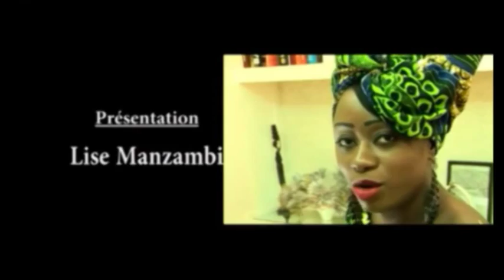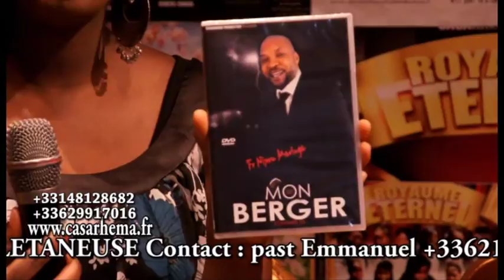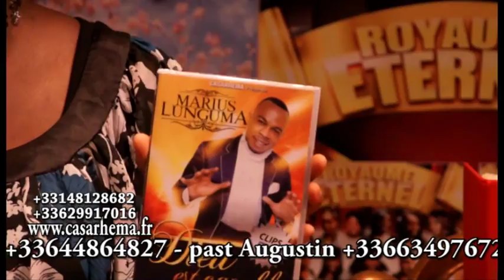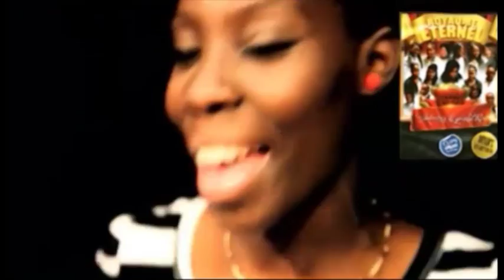Pastorale Angolaise de France Conférence , dr Bruno Lusueki et past Emmanuel Manzambi